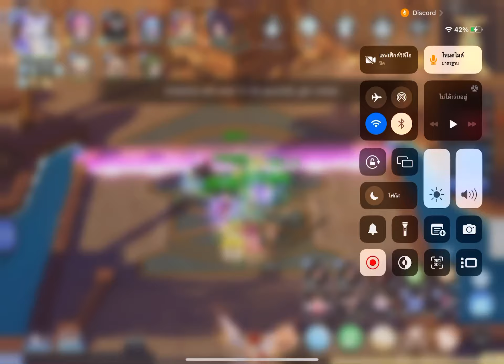Begetter Support Orb Holdder 6-6 Map2 Game 6 vs Sv. MOF 12-6-2023